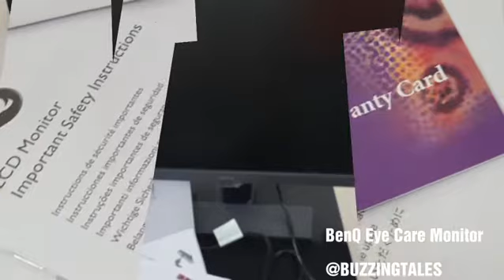Ben Q Eye Care Buzzingtales